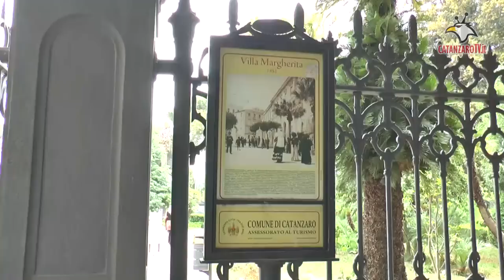Catanzaro, gli scolari vanno alla scoperta della loro città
Una passeggiata nel vero cuore della città per offrire l’opportunità di scoprire la sua storia dalle origini medievali fino ad oggi. Un mini tour, che ha coinvolto gli alunni dell’Istituto Comprensivo “Patari-Rodari” e del “Don Milani”, e che ha completato le attività didattiche del progetto “Identità e territorio” curato dall’Associazione “Catanzaro è la mia città”.
 Piazza Matteotti è stata il punto di raccolta dei piccoli “turisti”, che curiosi e affascinati di ammirare le bellezze di Catanzaro, dopo una prima sosta davanti al monumento de Il Cavatore, si sono addentrati nel centro storico della città varcando le sue antiche mura. Attenti e interattivi con le spiegazioni dello storico Mario Mauro presidente del “Gruppo Storico città di Catanzaro”, i bambini per l’intera mattinata hanno percorso le strade del centro storico facendo tappa nei siti più rappresentativi del passato della città dei Tre Colli.
Nata con lo scopo di stimolare le conoscenze storiche delle nuove generazioni in modo da sviluppare in loro una coscienza identitaria, l’iniziativa patrocinata gratuitamente dal MI.UR. attraverso l’impegno dell’Ufficio Scolastico Regionale, si è rivelata un vero successo.
Un giudizio che non può non arrivare spontaneamente dopo aver ascoltato i bambini delle scuole cittadine esporre, con dovizia di particolari, e con inconsueto entusiasmo, quelle pagine di storia in cui si intrecciano le loro origini e il loro futuro.